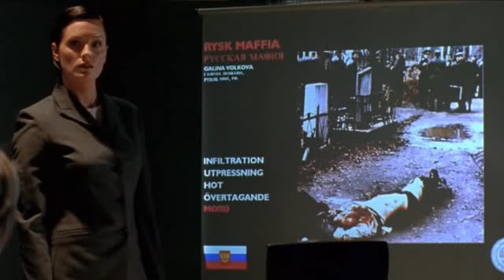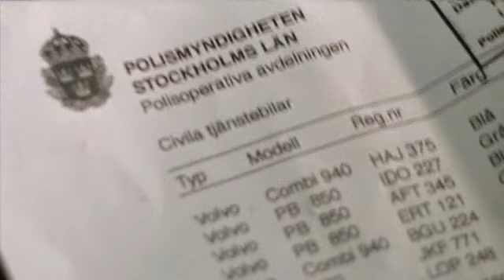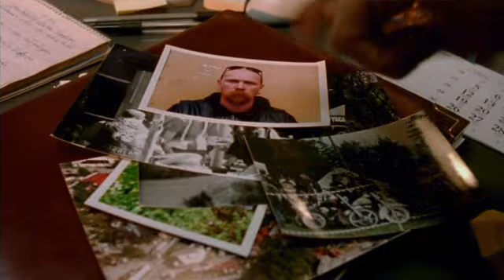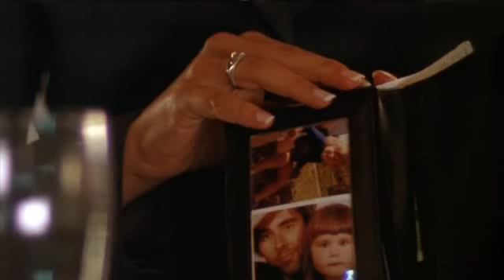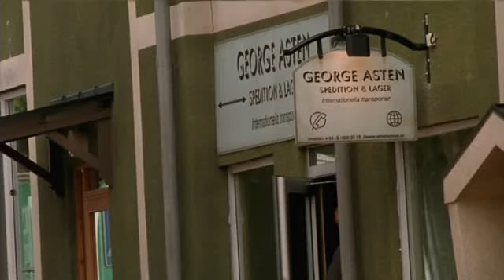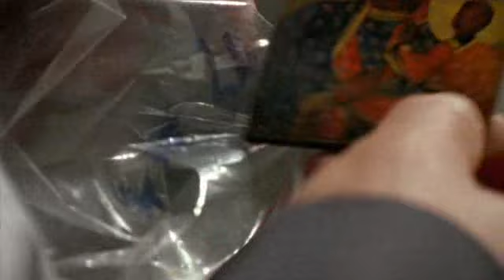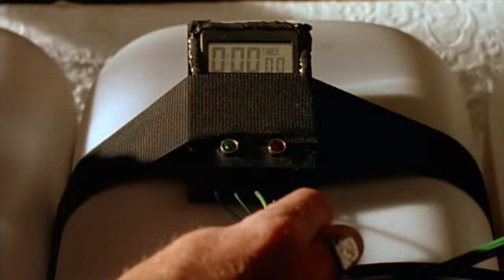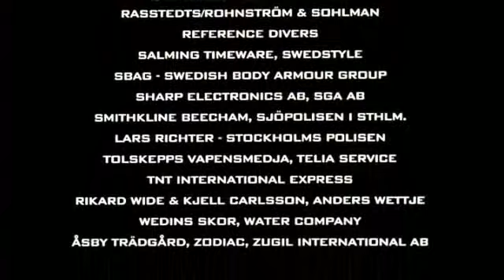Hassel Förgörarna 2000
Fran 2000